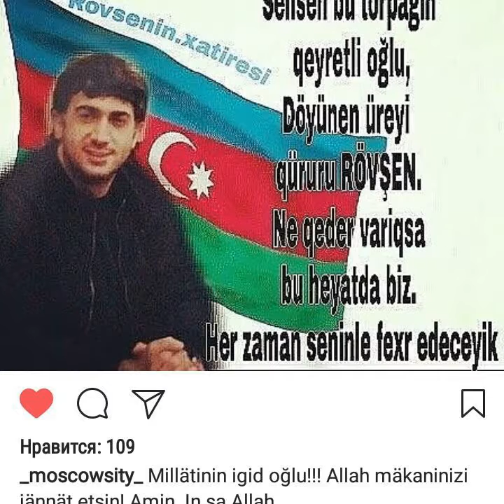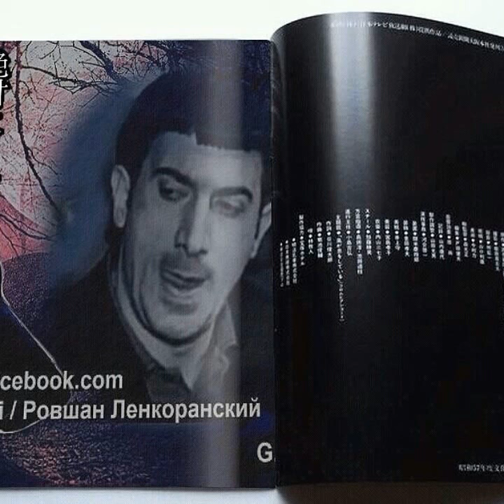Omurdn pay olsayd verrdim Qardas